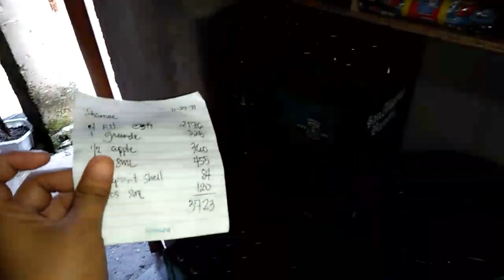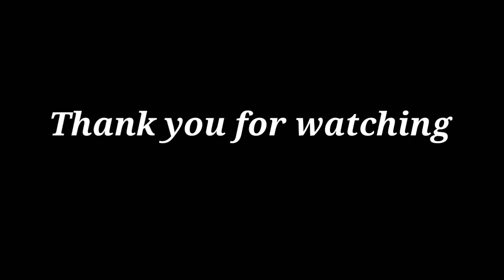BAGONG STOCKS NG REDHORSE AT GRANDE + BAGONG ALAK DITO SA TINDAHAN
December 1,2021